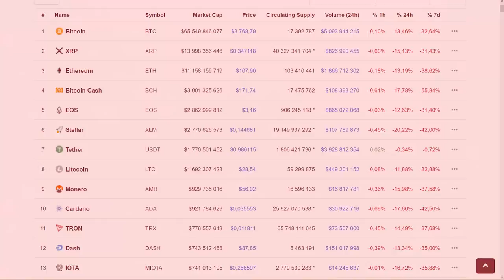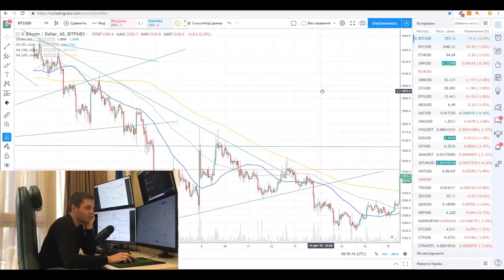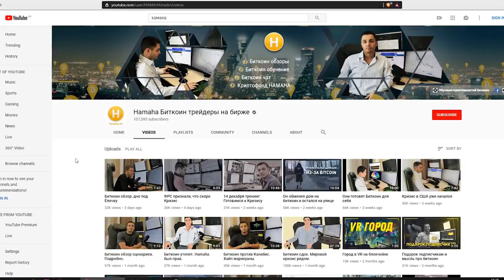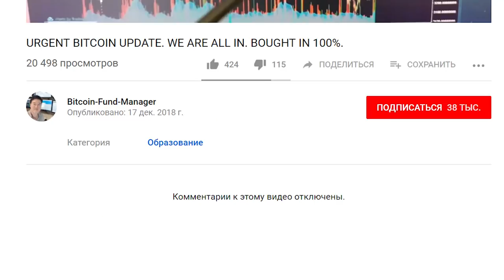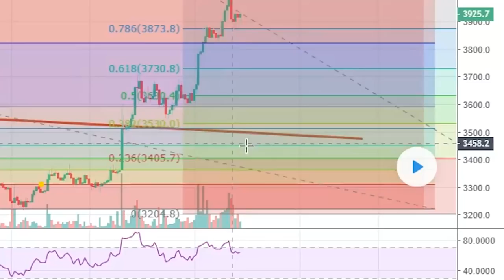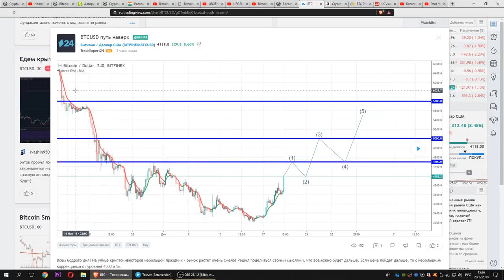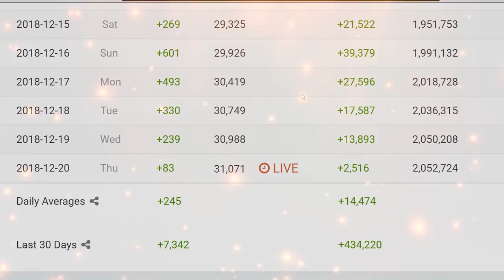Начало Биткоин Буллрана? Дождались!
Неужели это начало следующего буллрана биткоина и криптовалюты?